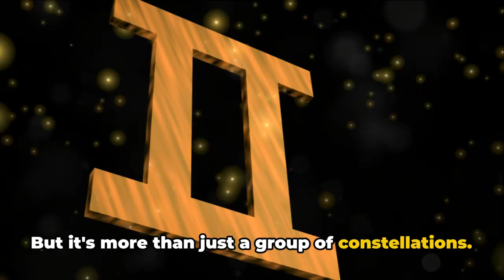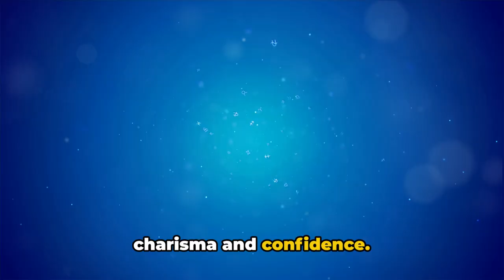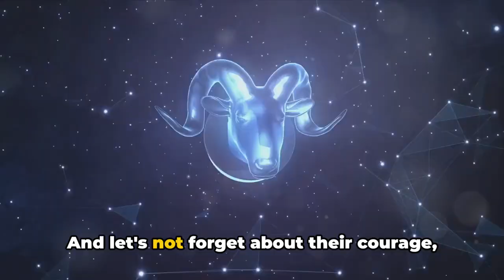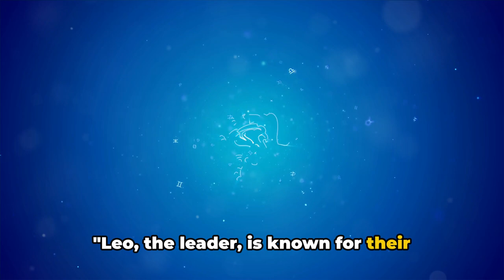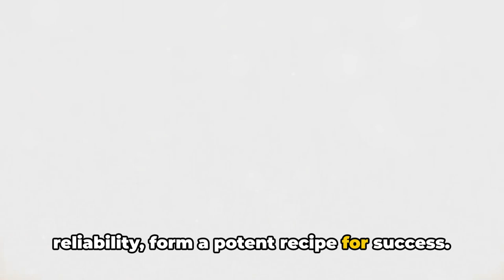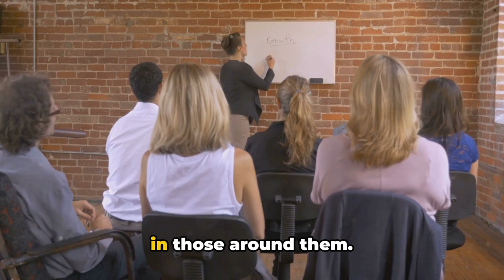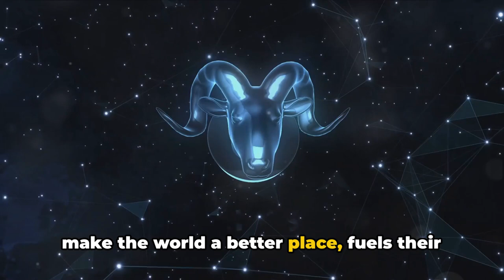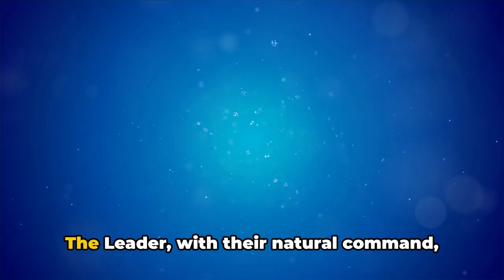Zodiac Success Guide: Unlock Your Potential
Discover how your zodiac sign can guide you towards success in this motivational astrology video. Unlock your true potential based on your star sign!

Zodiac Success Guide: Unlock Your Potential by Lucky's Workspace

OUTLINE:

00:00:00 The Zodiac and Success
00:02:14 The Initiator
00:02:44 The Builder
00:03:16 The Communicator
00:03:55 The Nurturer
00:04:25 The Leader
00:04:55 The Perfectionist
00:05:29 The Harmonizer
00:06:00 The Strategist
00:06:31 The Explorer
00:07:07 The Planner
00:07:39 The Innovator
00:08:13 The Dreamer
00:08:51 A Summary